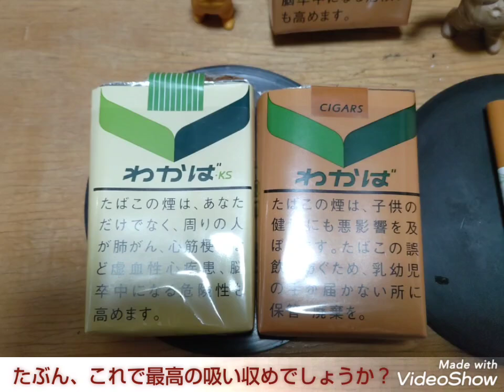日記90 【わかば新旧】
↓「日記」連続再生リスト。

わかばユーザーの皆様、お疲れ様です(⁠｡⁠･⁠ω⁠･⁠｡⁠)⁠ﾉ⁠♡
先日、わかば新旧のタバコを吸い比べしたよ
やはりわかばシガー(パッケージが茶色)の方が美味しいですね！
もう無くなるかと思えば悲しくなります(⁠｡⁠•́⁠︿⁠•̀⁠｡⁠)
わかばユーザーの皆様、新しいわかば吸った？！
感想教えてちょ♪